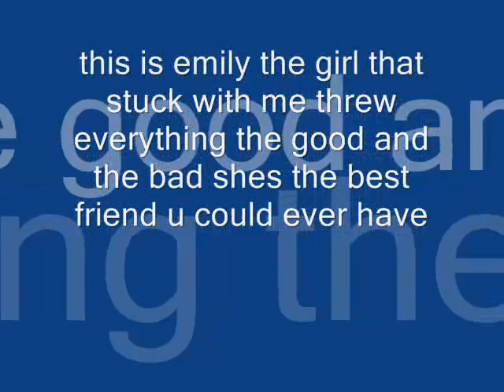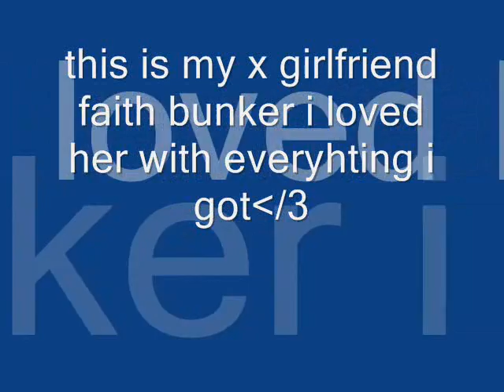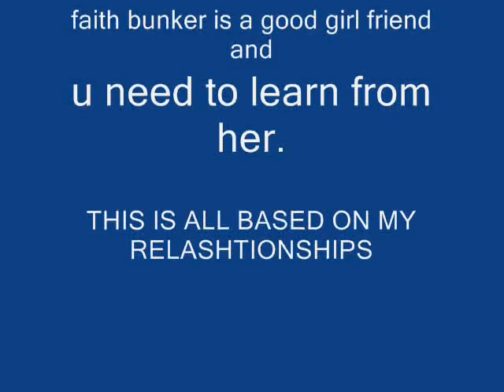memories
sad friends